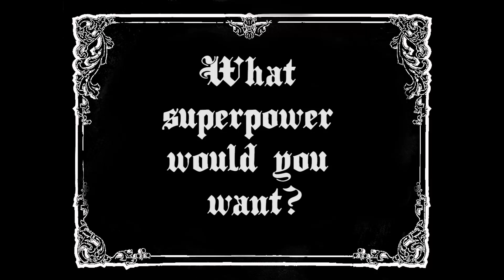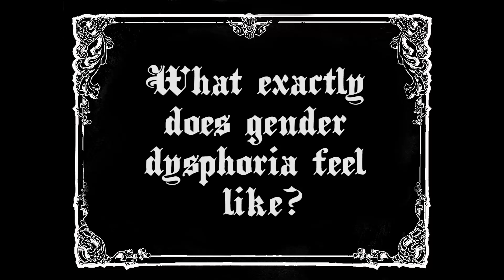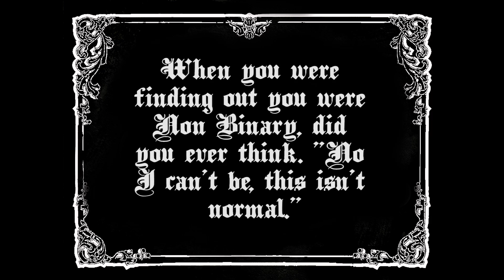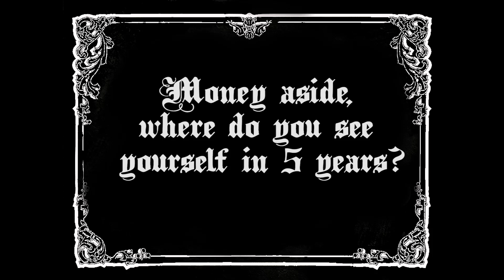Victor Answers Your Questions || #3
More of your questions, answered!